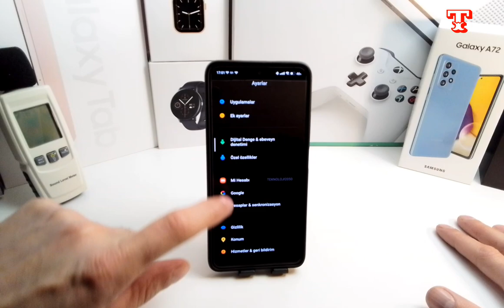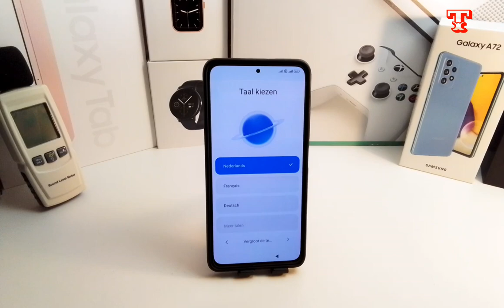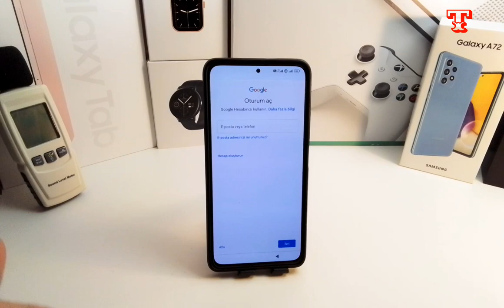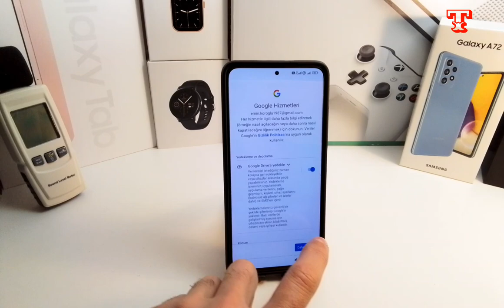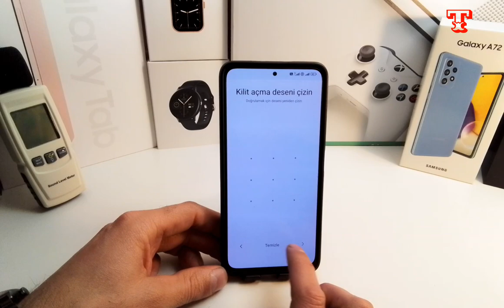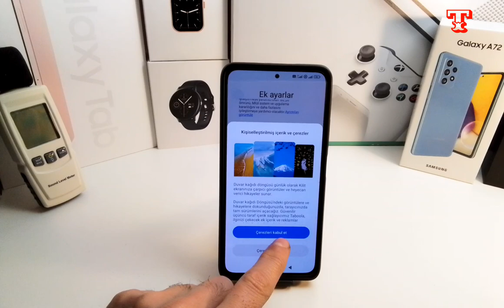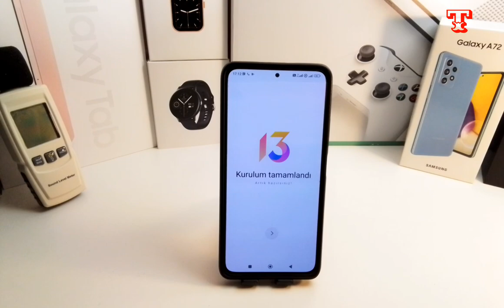Xiaomi telefonlarda fabrika ayarlarına dönüş herşeyi silme 🥴🥴🥴 (BÜYÜK RESET)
xiaomi telefonlarda da fabrika ayarlarına dönüş,
xiaomi fabrika ayarları sıfırlama,
xiaomi fabrika ayarlarına sıfırlama,
xiaomi fabrika ayarlarına döndürme,
xiaomi fabrika ayarlarına dönünce imei silinir mi,
xiaomi telefon fabrika ayarlarına döndürme,
xiaomi redmi fabrika ayarlarına döndürme,
mi telefon fabrika ayarlarına döndürme,
xiaomi telefon ayarlarını sıfırlama,
xiaomi telefonlar nasıl sıfırlanır,
telefonun fabrika ayarlarını sıfırlama,
telefonun fabrika ayarlarını sıfırlayınca ne olur,
fabrika ayarları sıfırlama redmi,
xiaomi ayarları sıfırlama,
telefon sıfırlama fabrika ayarlarına döndürme,
xiaomi format atma ayarlardan,
xiaomi saat fabrika ayarlarına döndürme,
fabrika ayarlarına döndürme redmi,
redmi 8 fabrika ayarlarına döndürme,
xiaomi redmi 8 fabrika ayarlarına döndürme,
telefonumu fabrika ayarlarına nasıl döndürebilirim
xiaomi telefonlarda da reset,
xiaomi not 8 sıfırlama,
xiaomi cihazlarda format atma,
xiaomi telefon reset atma,
xiaomi telefonlarda format nasıl atılır,
redmi telefonları nasıl sıfırlanır,
redmi ayarları sıfırlama,
xiaomi nasil format atilir,
xiaomi reset atma sorunu,
xiaomi poco x3 sıfırlama,
xiaomi desen şifremi unuttum,
xiaomi redmi 7 sıfırlama,
redmi note 8 pro cihaz kilidi açma,
xiaomi note 8 reset atma,
xiaomi note 8 sıfırlama,
xiaomi note 8 pro reset atma,
xiaomi fabrika ayarlarına döndükten sonra kilidi aç,
xiaomi ayarları sıfırlama,
xiaomi redmi 8 reset atma,
redmi not 8 nasil sifirlanir,
redmi not 8 pro telefon sıfırlama,
redmi not 8 reset atma,
redmi telefon ayarları sıfırlama,
redmi note 8 ayarları sıfırlama,
redmi not 8 pro sıfırlama,
red mi note 8 pro sıfırlama,
xiaomi formattan sonra şifre istiyor,
redmi not 8 sıfırlama,
poco x3 fabrika ayarları sıfırlama,
redmi 8 sifremi unuttum,
xiaomi telefona reset atma,
xiaomi ağ ayarları sıfırlama,
xiaomi sıfırlama,
xiaomi redmi resetleme,
xiaomi hard reset atma,
xiaomi format menüsünden çıkmıyor,
xiaomi bilgisayardan format atma,
xiaomi hard reset nasıl atılır,
xiaomi 4x format atma,
redmi 4x format atma,
xiaomi telefon format atma,
xiaomi redmi 5 plus sıfırlama,
xiaomi 5 plus reset,
xiaomi redmi 6 format atma,
redmi not 7 resetleme,
xiaomi redmi note 7 nasil sifirlanir,
xiaomi note 7 format atma,
redmi 8 reset atma,
redmi 8 nasıl sıfırlanır,
redmi telefonlarda format atma,
xiaomi not 9 format atma
xiaomi format atma,
xiaomi format atmadan şifre kırma,
xiaomi format atma fastboot,
xiaomi format atma pc,
xiaomi format atma kodu,
xiaomi format atma programı,
xiaomi format atmak,
m9t xiaomi format atma,
kaçak xiaomi format atma,
xiaomi redmi note 8 format atma,
xiaomi note 9 format atma,
xiaomi redmi 9 format atma,
xiaomi redmi note 7 format atma,
xiaomi a1 format atma,
xiaomi airdots format atma,
xiaomi mi a3 format atma,
xiaomi mi a1 format atma,
xiaomi note 8 format atma,
xiaomi note 10 format atma,
xiaomi redmi 7 format atma,
xiaomi redmi 8a format atma,
xiaomi format nasıl atılır,
xiaomi format,
xiaomi 8 format atma,
xiaomi imei silinmeden format atma,
xiaomi kulaklık format atma,
xiaomi telefon kapalıyken format atma,
xiaomi 11 lite format atma,
xiaomi mi 8 lite format atma,
xiaomi mi 10 lite format atma,
xiaomi mi 11 lite format atma,
xiaomi mi9t format atma,
xiaomi mia2 format atma,
xiaomi mi 8 format atma,
xiaomi mi 6 format atma,
xiaomi mi 9 format atma,
xiaomi mi 10t format atma,
xiaomi mi 9 se format atma,
xiaomi mi max 2 format atma,
xiaomi mi 9t format atma,
xiaomi mi note 3 format atma,
xiaomi note 9s format atma,
xiaomi note 4 format atma,
xiaomi note 8 pro format atma,
xiaomi note 10 pro format atma,
xiaomi redmi note 10s format atma,
xiaomi note 10 lite format atma,
xiaomi redmi note 5 format atma,
xiaomi note 9 pro format atma,
xiaomi note 11 pro format atma,
xiaomi redmi note 10 pro format atma,
xiaomi redmi note 6 pro format atma,
xiaomi redmi note 9s format atma,
xiaomi redmi note 10 s format atma,
xiaomi redmi format atma,
xiaomi poco x3 format atma,
xiaomi poco x3 pro format atma,
xiaomi redmi 5 plus format atma,
xiaomi redmi note 5a prime format atma,
xiaomi redmi 9c format atma,
xiaomi redmi 9t format atma,
xiaomi redmi s2 format atma,
xiaomi redmi 7a format atma,
xiaomi redmi 5 format atma,
xiaomi redmi 5a format atma,
xiaomi redmi 9a format atma,
xiaomi redmi note 9 format atma,
xiaomi redmi note 10 format atma,
xiaomi 10 s format atma,
xiaomi mi 8 se format atma,
xiaomi redmi note 9 s format atma,
xiaomi twrp format atma,
xiaomi mi note 10 format atma,
xiaomi redmi note 11 format atma,
xiaomi redmi note 10 5g format atma,
xiaomi 9t format atma